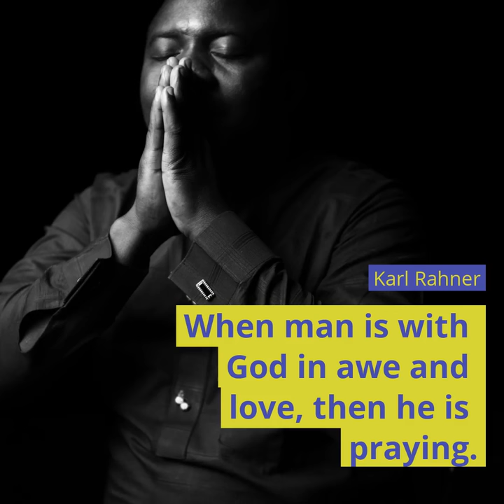Daily Promise | Karl Rahner Quote | Subhavaartha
When man is with God in awe and love, then he is praying. - Karl Rahner